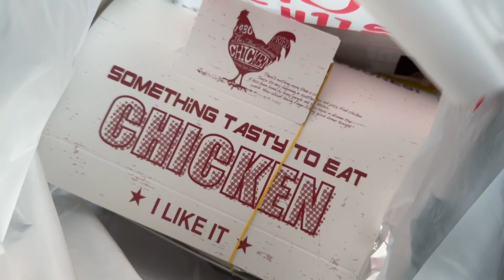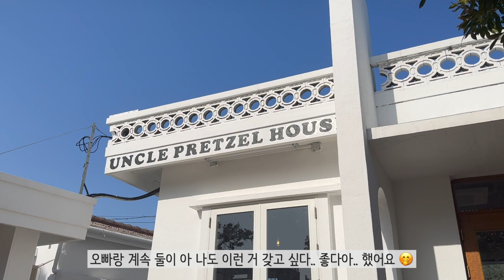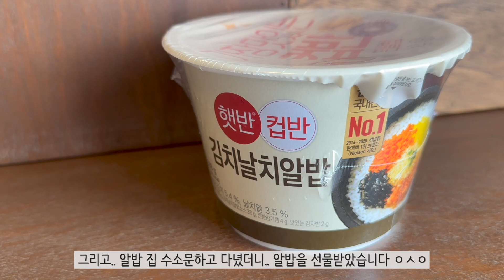제주 맛집도 맛집인데.. 집밥도 야무지게 먹거든요? 제주 사는 부부와 강아지의 일상 브이로그 | 떡만둣국 | 엉클 프레즐 하우스 | 제육볶음 레시피 | 로제 떡볶이 | 제주 미용실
안녕하세요 :)

집밥도 나들이도 부지런히 다녔던 이번 일상!
날씨가 따뜻했을 때라 기분 좋게 머리도 자르고 산책도 열심히 다녔어요 😌

중간중간 핫플도 다니고요 🤭

그럼 이번 일기도 부족하지만 즐겁게 봐주세요 :)

💜 제주 브이로그, 신혼 일상브이로그
💜 떡만둣국, 콩 장난감, 로즈마리 키우기, 양념치킨, 제주 무밭, 함덕 해수욕장, 알밥, 돈까스, 오삼커피바, 필터커피, 엉클 프레즐 하우스, 함덕 카페, 제육볶음 레시피, 로제 떡볶이, 콤부차, 제주도 미용실, 미용실하루, 아기 고양이, 강아지 간식